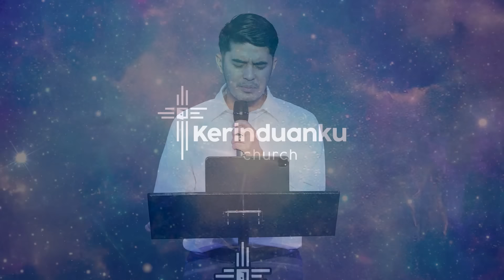KERINDUANKU Eps 931 "Hidup yang Penuh dengan Sukacita" | Gideon Simanjuntak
KERINDUANKU adalah segmen daily devotions dari Kerinduanku Church, dengan harapan agar setiap orang percaya yang menonton atau mendengarnya dapat dikuatkan.